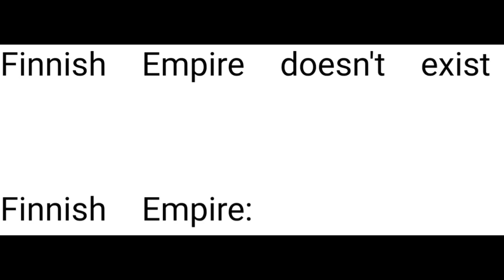The big Finnish Empire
When Simo Hayha becomes the slayer during Winter War

I used Doom eternal soundtrack
Game: World Conqueror 3